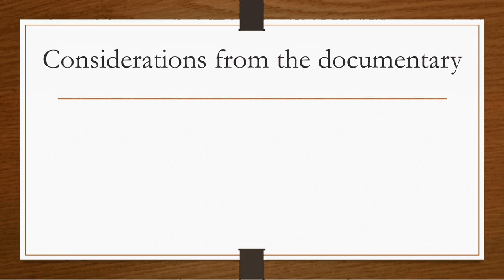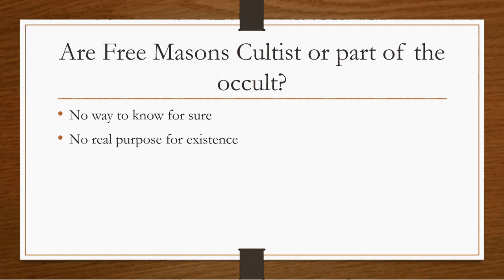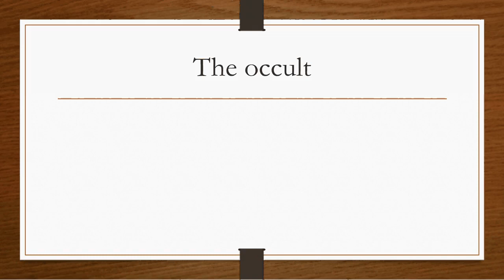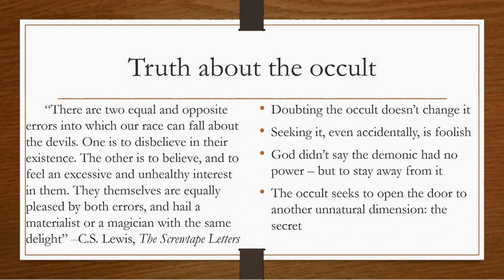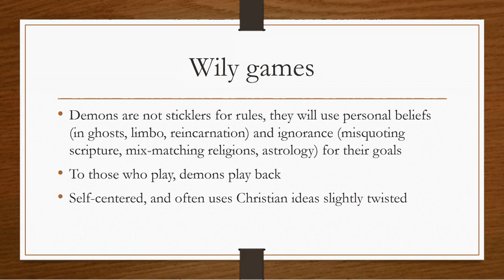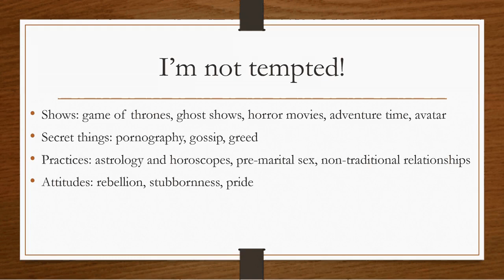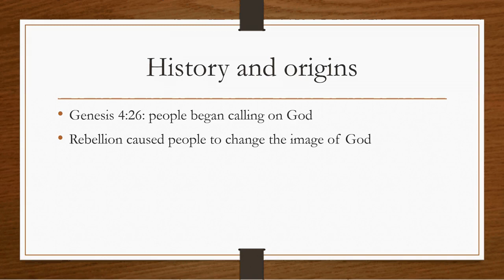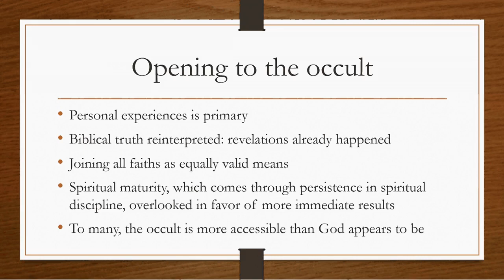The Occult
These studies are adapted directly from the book "The Kingdom of the Occult" by Walter Martin

These studies are much longer so as not to belabor discussion on such a dark topic.